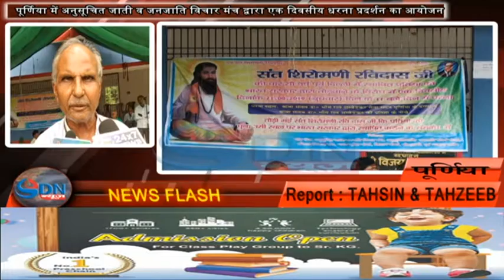पूर्णिया में अनुसूचित जाती व जनजाति विचार मंच द्वारा एक दिवसीय धरना प्रदर्शन का आयोजन